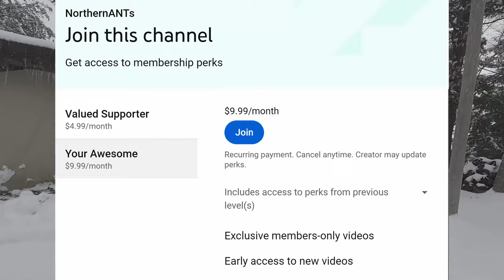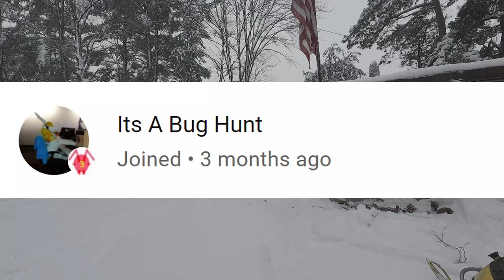Late March YA!!! Snow its about time!!!